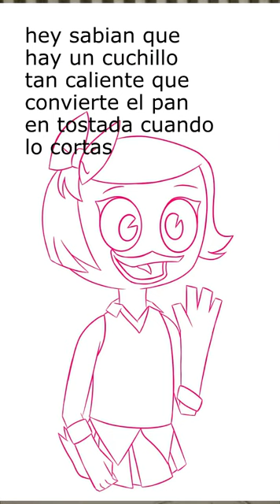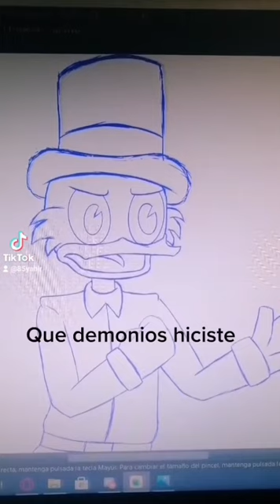pato aventuras tiktoks 1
pequeños memes de tiktok con memes de pato aventuras que hice